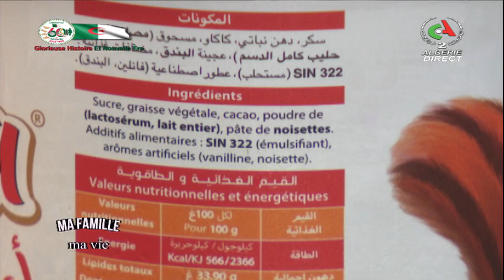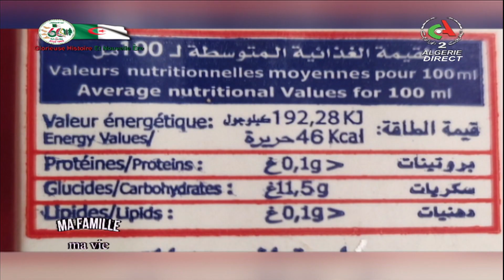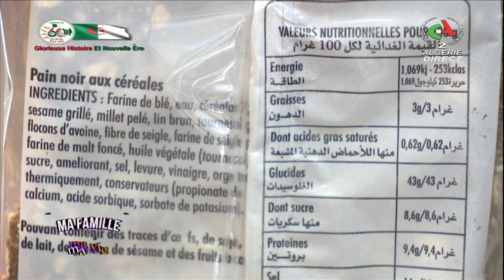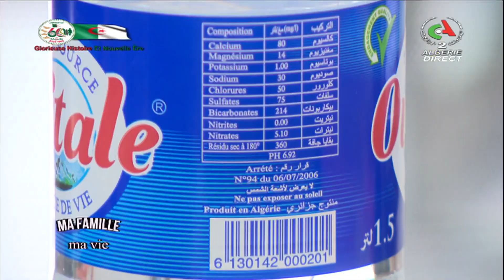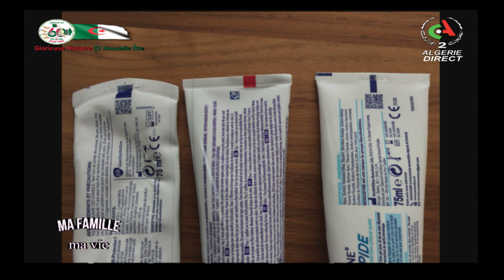Ma famille ma vie | Etiquetage des produits : savoir les déchiffrer